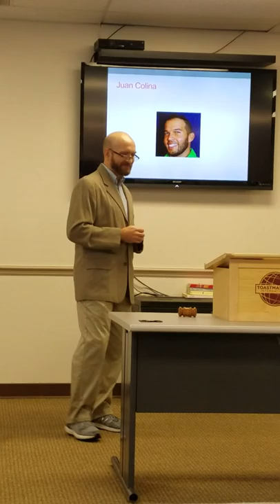Humorous speech contest 8/28